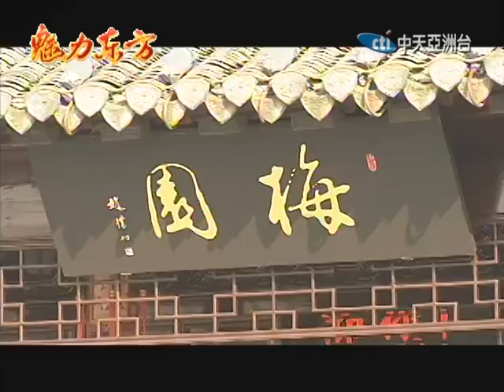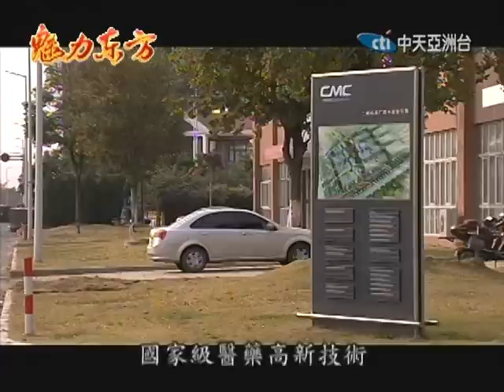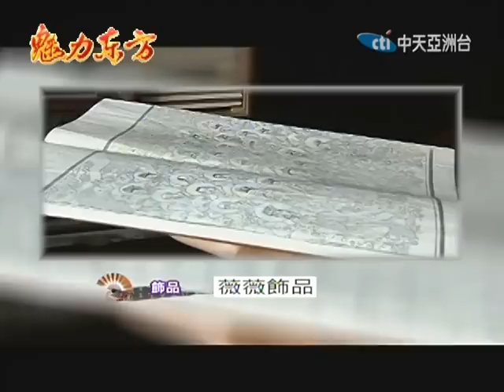2014.11.22魅力東方 溱湖溼地候鳥聚 銀杏公園百果豐